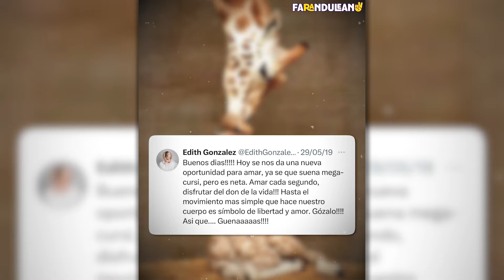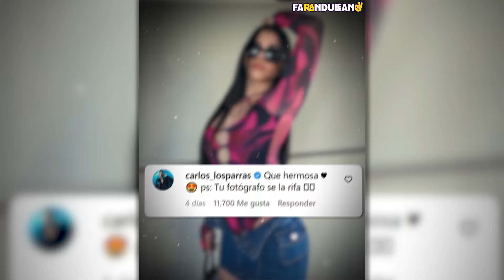LA ÚLTIMA APARICIÓN DE ESTOS FAMOSOS ANTES DE MORIR.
NADIE IMAGINO QUE ESTA SERIA LA ULTIMA VES QUE VERIAMOS A ESTOS FAMOSOS CON VIDA.

Si te gusto este video suscríbete a nuestro canal y activa la campanita para que no te pierdas de lo que pasa con tus celebridades favoritas y recuerda que somos lo mas viral de la red.